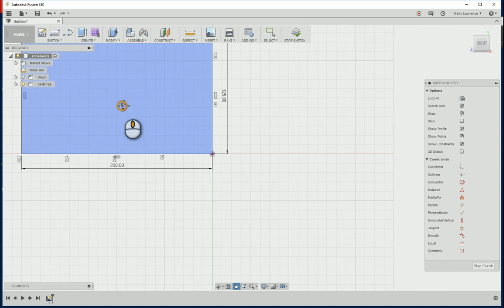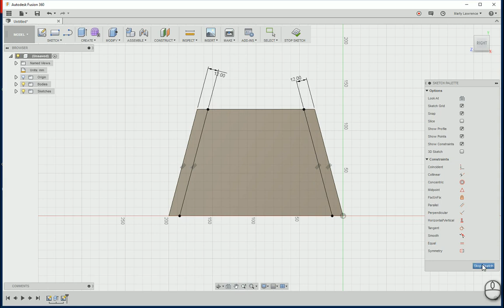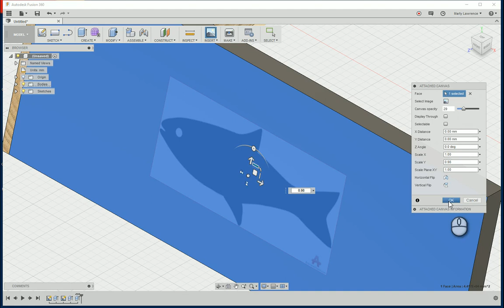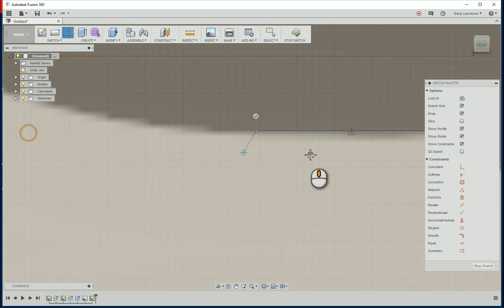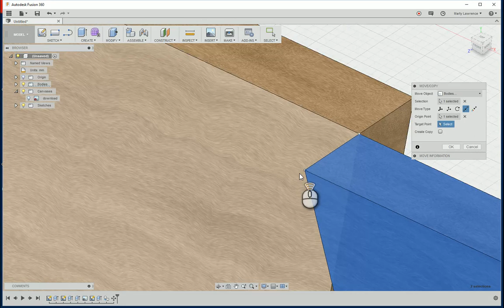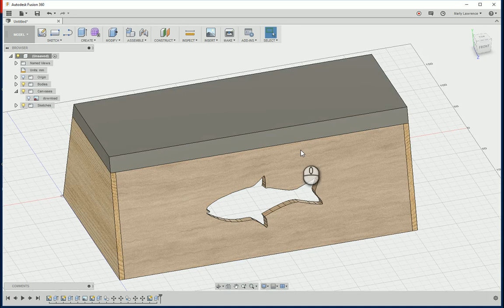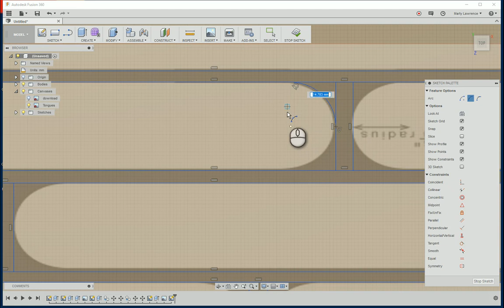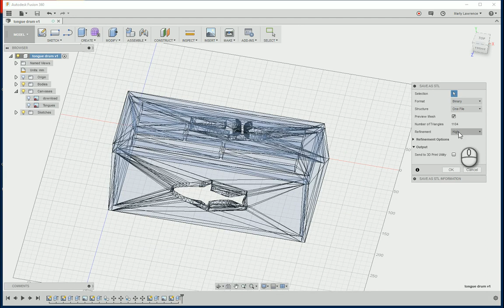1 Tongue Drum - Fusion360 Tutorial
Tutorial to draw a Tongue Drum using Fusion 360